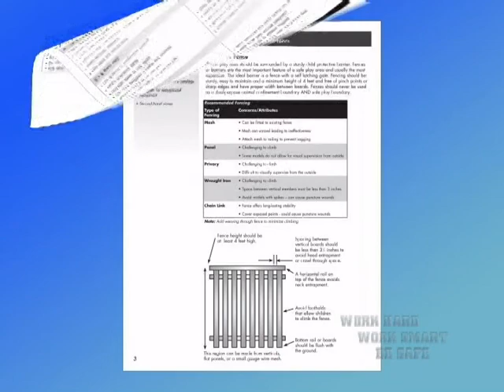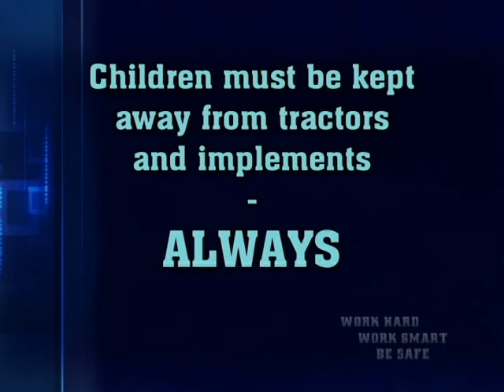Farm Tractor Safety : More than Plows and PTOs - Part 8